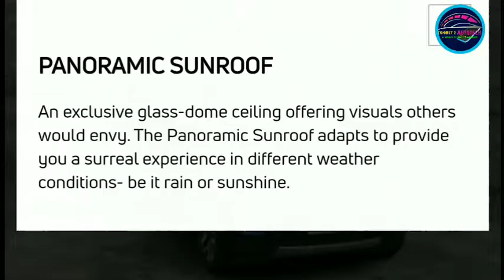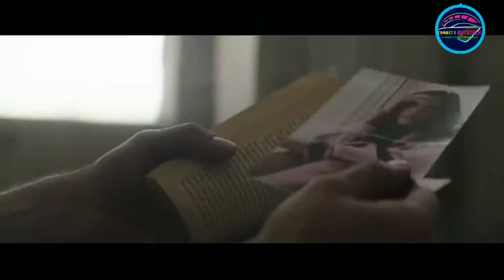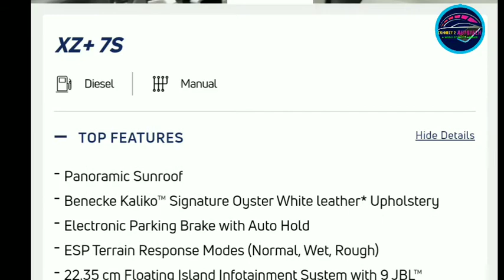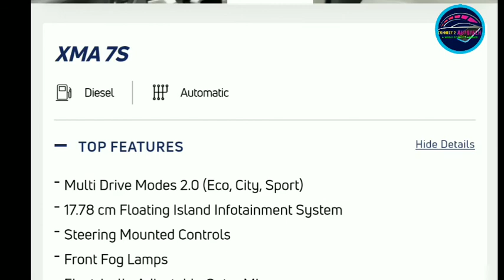Tata Safari 2021 Top model key Features|| Virtual Walkaround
With the New Safari, no matter where it's taken, the refined ride & handling and a thrilling drive powers the journey. With the 170 PS Kryotec Engine, 6 Speed AT, ESP Terrain response modes and Multi Drive Modes, Safari delivers a new benchmark of drivability, and driving pleasure.
The New Safari has evolved to be in sync with the technologically savvy SUV customer of today. The Floating Island Infotainment system is designed not just to offer the premium audio experience that customers expect, it also comes loaded with iRA, our connected car technology to take the connectivity to the next level.
Nothing is more important than safety, and the new Safari ensures that all its occupants are cocooned in an impenetrable bubble of safety once inside the vehicle. The new Safari not only possesses the inherent strengths of OMEGARC, it also comes loaded with top-of-the-line safety features to ensure active and passive safety.
The new Safari further builds on the proven capability of OMEGARC, an architecture derived from the renowned D8 platform from Land Rover, which in itself is the gold standard of SUVs worldwide. Being the 2nd vehicle on OMEGARC, it carries forward this legendary pedigree